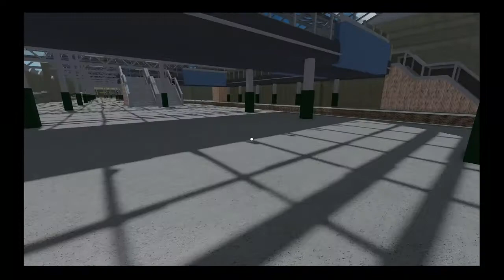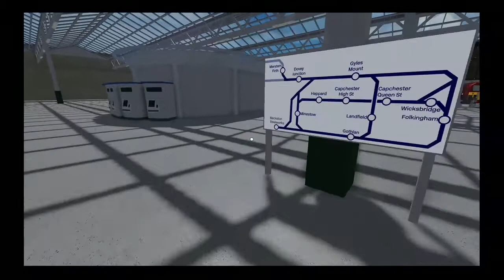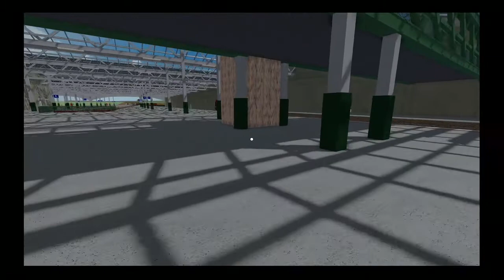riding on trains and trainspotting